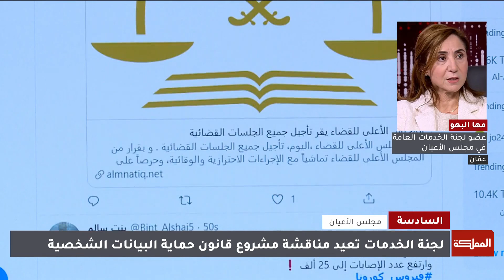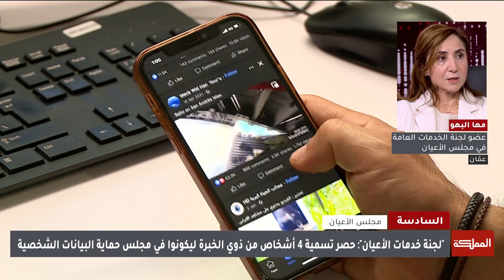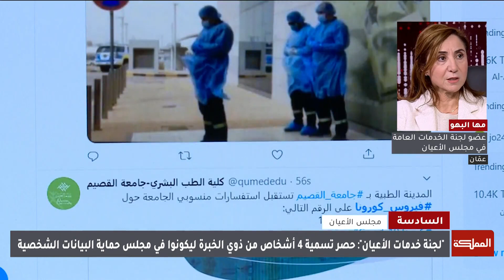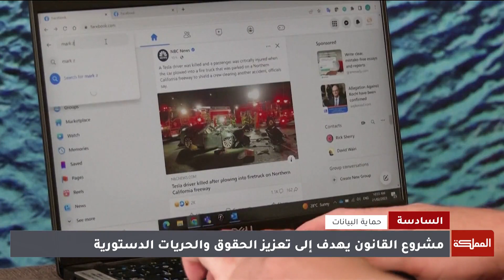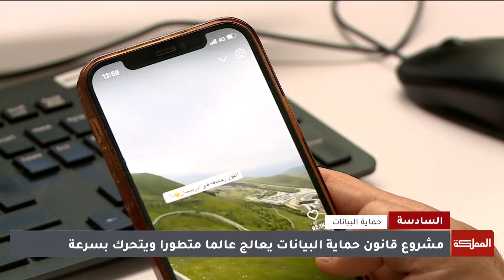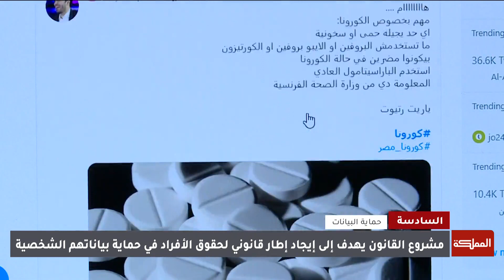السادسة | تعديلات جوهرية على "حماية البيانات الشخصية" عشية عرضه على مجلس الأعيان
حفاظا على بيانات الأشخاص من أن تصبحَ سلعة للمتاجرة تضع لجنة الخدمات العامة في مجلس الأعيان لمساتها الأخيرة على مشروع قانون حماية البيانات الشخصية.. تعديلات جوهرية صيغت بأيدي خبراءِ الغرفة التشريعية الثانية أملا في تحقيقِ الموازنة بين خصوصية الأفراد ومنحِ الشركات حقَّ التصرف فيها.

الضيوف:
عضو لجنة الخدمات العامة في مجلس الأعيان مها البهو
خبير أمن المعلومات رائد سمور

ـــــــــــــــــــــــــــــــــــــــــــــــــــــــــ
ـــــــــــــــــــــــــــــــــــــــــــــــــــــــــ
قناة المملكة
المملكة
AlMamlakaTV
Al Mamlaka
أخبار الأردن
أخبار العالم
ـــــــــــــــــــــــــــــــــــــــــــــــــــــــــ
قناة المملكة